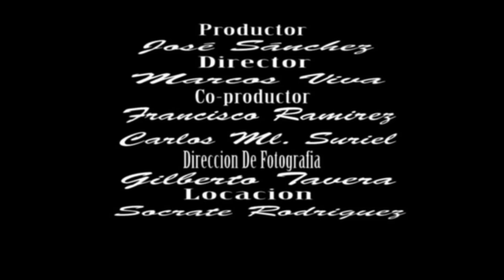El afortunado PELÍCULA EN ESPAÑOL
realizada en Constanza R.D película dominicana , película, películas completas, película
dominicana, comedia dominicana, comedia, filme dominicano,  película dominicana, películas completas en español, película dominicana, películas
de comedias, película dominicana completa, películas cómicas en español, películas dominicanas de humor completas, películas comedias completas en español, Me Siento Dominicano  películas dominicana
 tenido un desenlace escalofriante.
Nos reservamos el derecho de todo el contenido subido a este canal o plataforma
ya que todo el contenido es original de nuestra autoridad.